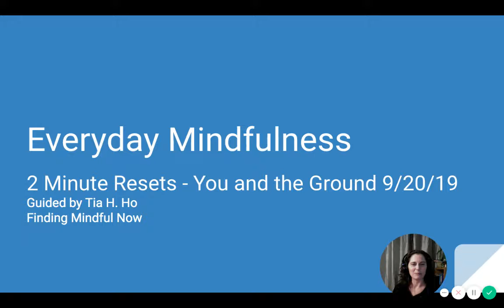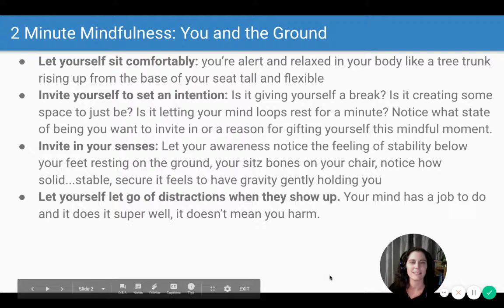Everyday Mindfulness You and the Ground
In this video we work through a mindfulness activity where you connect to the ground beneath you and the force of gravity - a constant we can rely on! Another way to do this when you're on the go is to ask yourself "what feels stable right now?" and then let your mind explore with your senses in order to answer that question. When your mind produces the answer in your awareness, let yourself sink into feeling that stability.